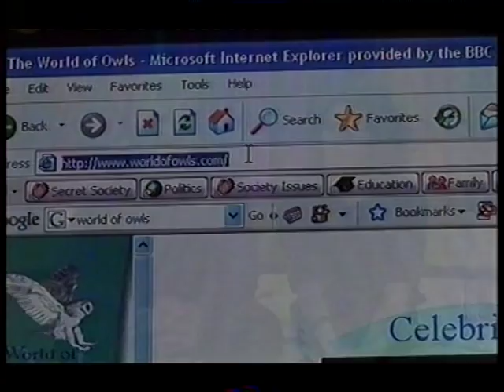ellie harrison short skirt and tights